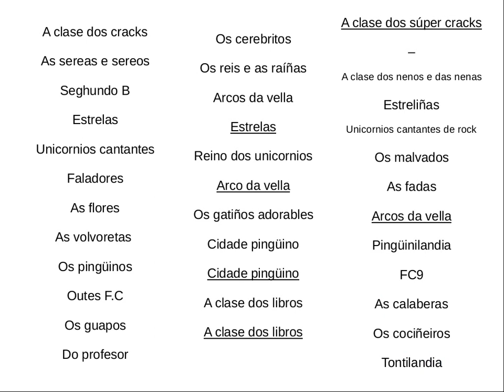Identidade corporativa da aula - Chuvia de ideas para o nome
Cada alumno propuxo tres posibles nomes para a aula que posteriormente sometimos a análise e votación.